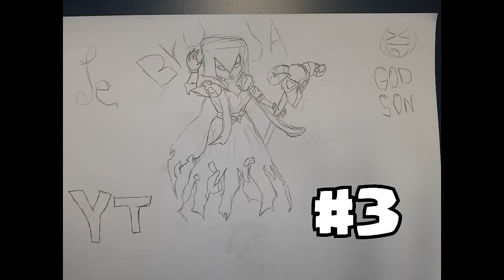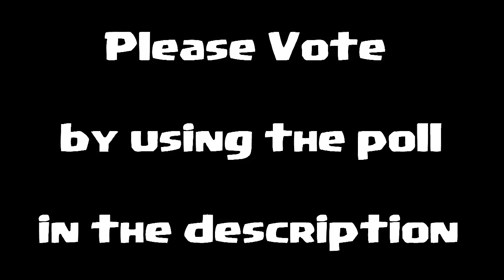Clash of clans - Drawing Contest Round 2 Test #5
Be sure to vote here  or in the comments.